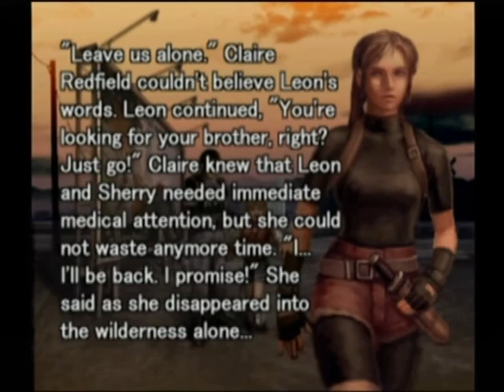Resident Evil 3 Handguns Only, Beat Every Nemisis, No Deaths - Part 2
During the most recent RE Challenge RE3 was attempted with handguns, shotguns and standard Grenade Launcher Only and fight every Nemisis, it was a success but the original stipulation was Handguns Only

Recently a few members of the forum (Nougie Eric and Myself) had a streamed race on who could beat Re3 with the stipulation Handguns Only, Beat Every Nemisis

I started 30 minutes late but managed to catch up quickly due to not dying, I decided to redo the challenge and record it